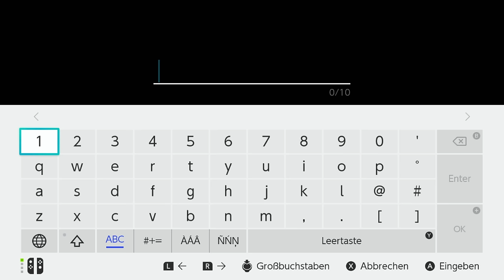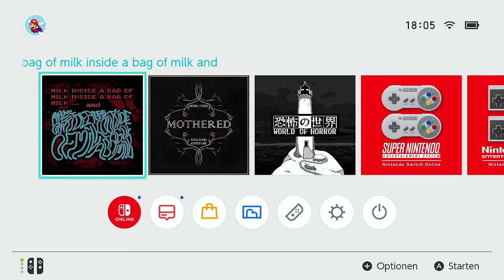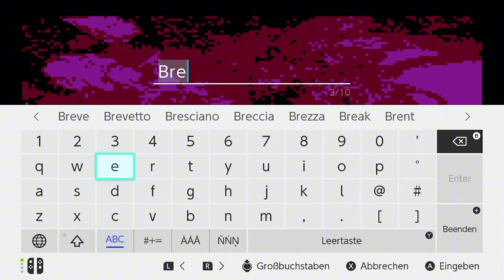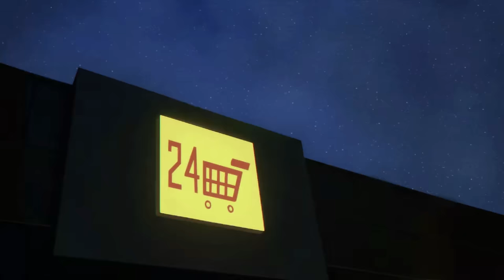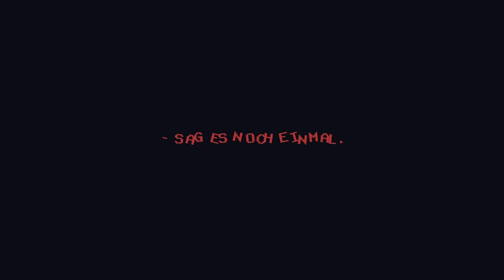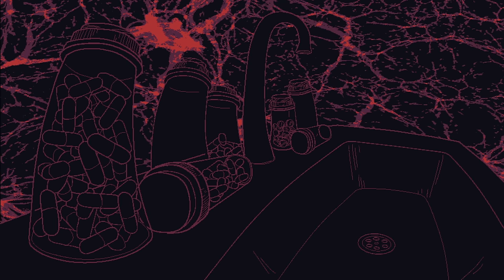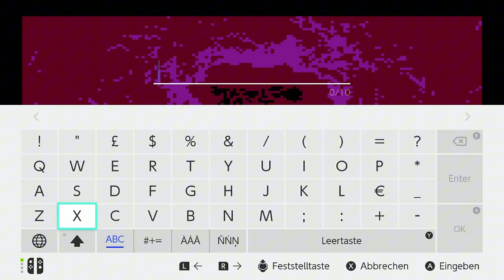Milk Inside a Bag und Outside und irgendwas mit Psyche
Milk inside a bag of milk inside a bag of milk und Milk outside a bag of milk outside a bag of milk. Kaum findet man ein Spiel mit einem so seltsamen Namen. Und wer ein Horror spiel erwartet, wird vermutlich ziemlich enttäuscht sein, denn die wahre Intention des Spiels ist eine andere, wenngleich nicht weniger schrecklich.

Milk inside a bag of milk inside a bag of milk als auch sein Nachfolger, sind  experimentelle, visuell einzigartige Spiele des Entwicklers Nikita Kryukov. Es handelt sich jeweils um eine kurze, psychologische Visual Novel, in der die Spieler die Gedanken einer jungen Frau erleben, die mit psychischen Problemen kämpft. Die Handlung dreht sich um eine banale Aufgabe: Milch kaufen. Doch durch die Perspektive der Protagonistin wird dieser einfache Akt zu einer surrealen, fast traumhaften Reise.

Das Spiel sticht durch seine minimalistische Ästhetik, kryptischen Dialoge und die düstere Atmosphäre hervor. Es versucht, psychische Erkrankungen und die verzerrte Wahrnehmung der Realität darzustellen, die damit einhergehen. Die Interaktivität besteht hauptsächlich darin, Entscheidungen in den Dialogen zu treffen, die den Gedankengang der Protagonistin beeinflussen.

Es ist ein kurzes, intensives Erlebnis, das die Spieler zum Nachdenken anregt und gleichzeitig verstört.

Du magst den Kanal und willst unterstützen?